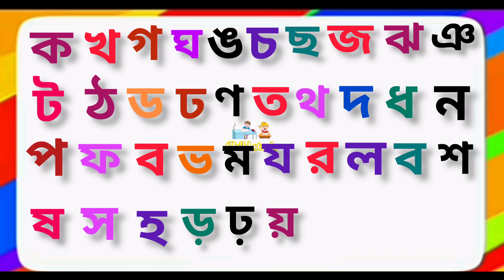Bengali alphabet।। বাংলা ব্যঞ্জনবর্ণ।। ক খ গ ঘ।।k kh g gh।। child study।। বর্ণপরিচয়।।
ছোট বাচ্চাদের যে সব প্রাথমিক জ্ঞান অর্জন করে তারমধ্যে অত্যান্ত গুরুত্বপূর্ণ বিষয় হলো স্বরবর্ণ ব্যঞ্জনবর্ণ পরিচয় করা।